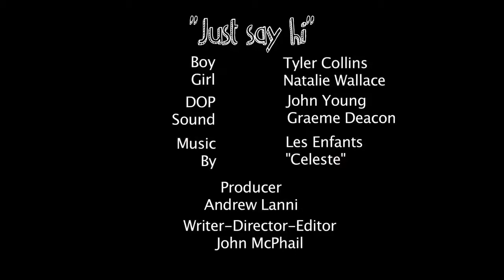Savannah interviews Anna and the Apocalypse director John McPhail for LSF!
From Romcom to Zombie Musical - Carving your Career with John McPhail
From the rolling hills of Scotland to an article in the Rolling Stones - John McPhail went from short films and a self-funded feature (romcom Where do We Go From Here) to gaining international notice with Anna and the Apocalypse, a zombie musical. Just google "Anna and the Apocalypse Rolling Stones" for an in-depth breakdown.